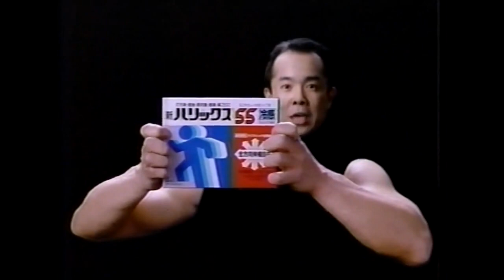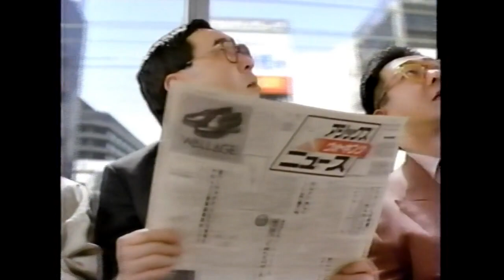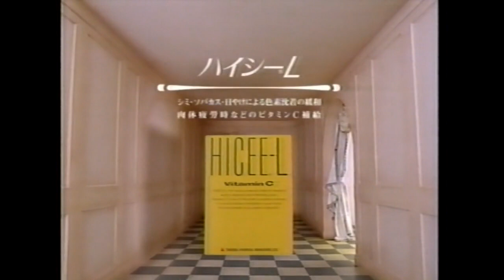岡山エリアCM『1992年⑦』（’92/9/20 ）詰め合わせ・タイガー/ライオン /コカ・コーラ /アシックス/タケダ/ノエビア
’92/9/20『知ってるつもり』より
『タイガー IHジャー炊きたて』古手川祐子
『ライオン 花咲くピコレ』高見千佳
『コカ・コーラ ライト』
『ライオン ハリックス55』小堺一機
『タイガー フェイスタッチレンジ』沢口靖子
『アシックス ワラッジ』堀井勝美 PROJECT（曲）
『タケダ ハイシーL』桐島かれん
『ノエビア』 桃姫BAND（尾崎亜美）歌